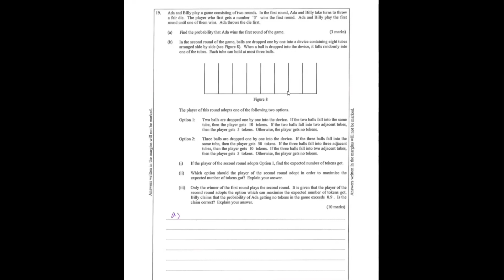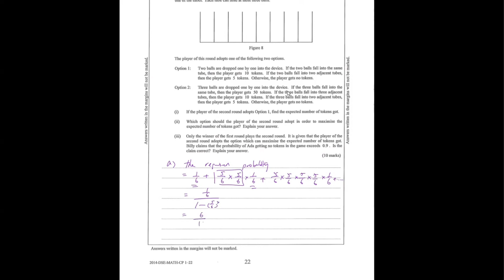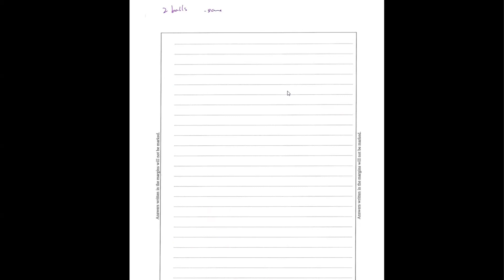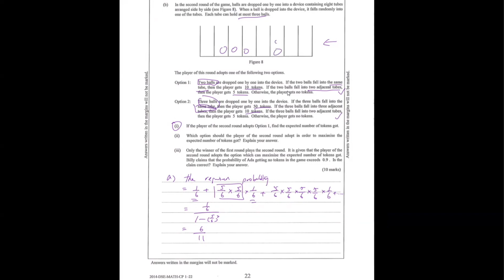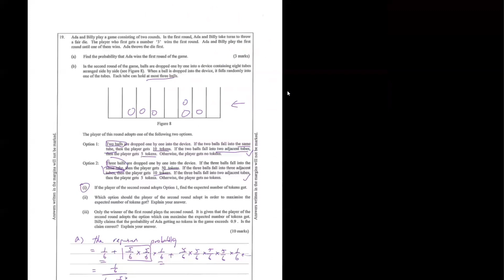DSE Maths (Core) PP 2014/I/Q19 (Probability)